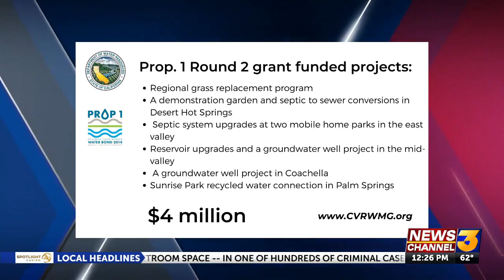DWA talks recently awarded 4 million dollar grant